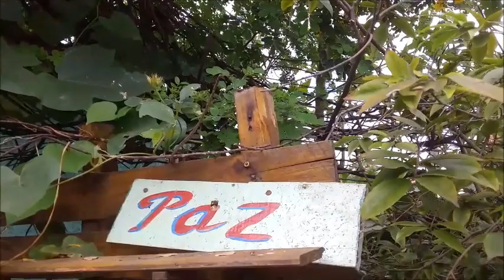ERVAS MEDICINAIS DO MEU VIVEIRO DE PLANTAS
MAIS ERVAS MEDICINAIS DE MEU VIVEIRO DE PLANTAS